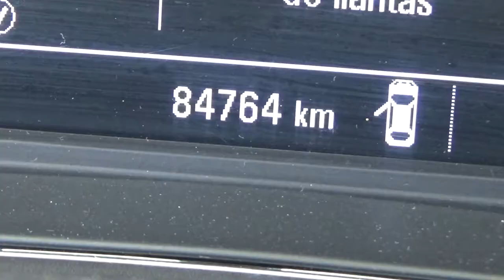Chevrolet / Cruze / 2016- GS595583